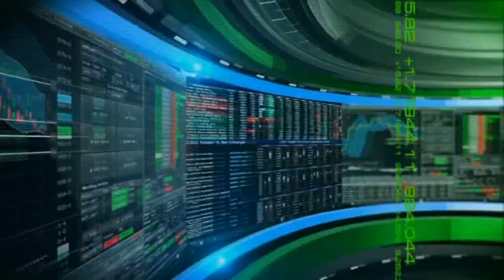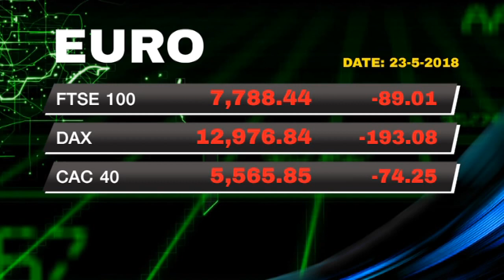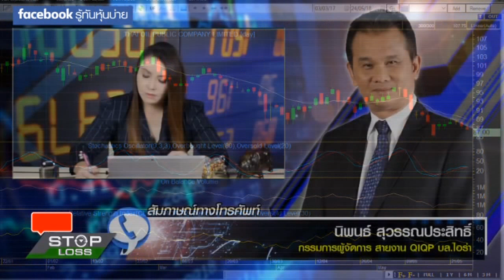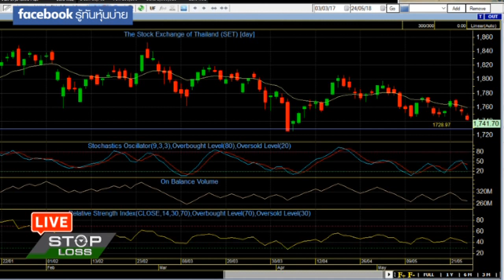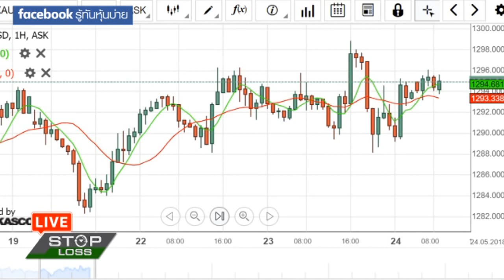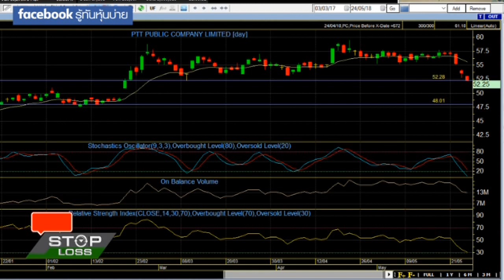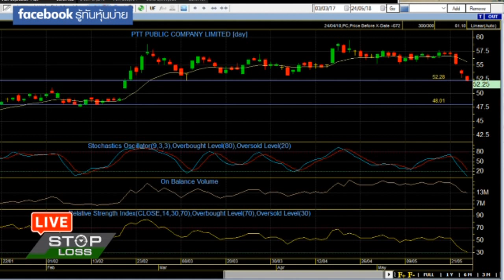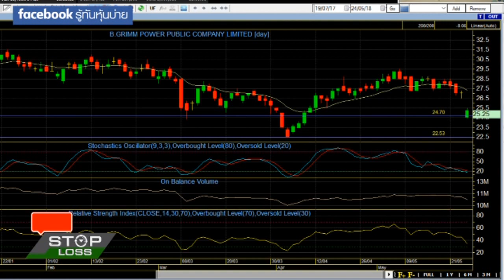24 5 61 stop loss live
24-5-61 stop loss live

สถานการณ์ตลาดหุ้นไทยช่วงนี้ดูไม่ค่อยดีเอาเสียเลย โดยหุ้นขนาดใหญ่โดนต่างชาติเทขายออกมาอย่างต่อเนื่อง โดยกลุ่มพลังงานที่เป็นตัวนำตลาดก็โดนเทขายออกมา เช้านี้แรงขายก็ยังมีอยู่ ติดตามบทวิเคราะห์วันนี้กับพี่นิพนธ์ สุวรรณประสิทธิ์ บล.ไอร่า